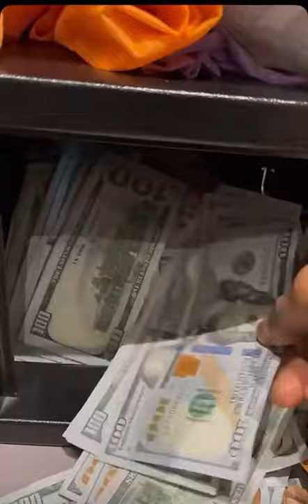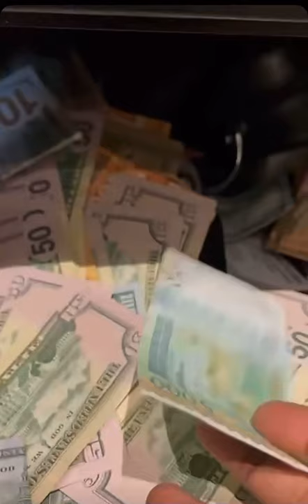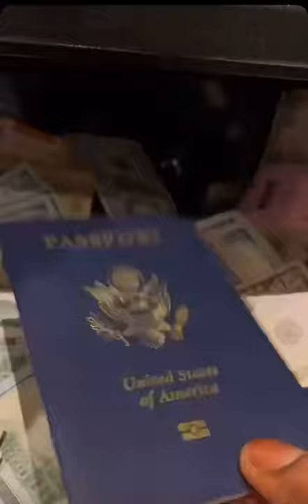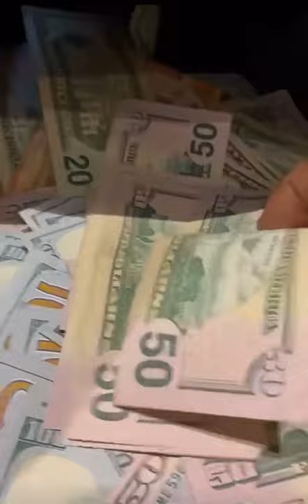Pape mbaye riche na birr gambie